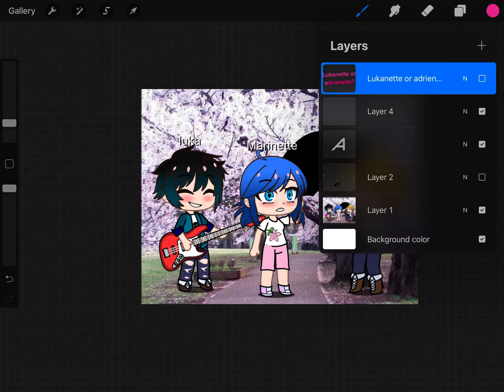Lukanette or adrienette?